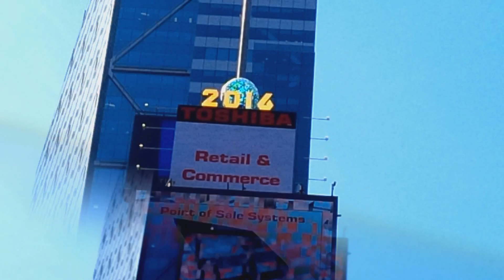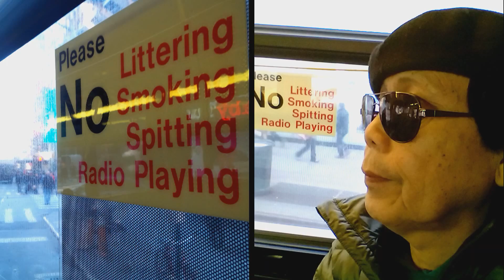New York Awal Semi 2016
Setelah Belgia, "Madju tak Gentar", (Lagu Perjuangan). March 22, 2016.